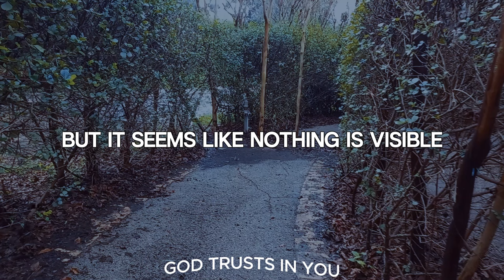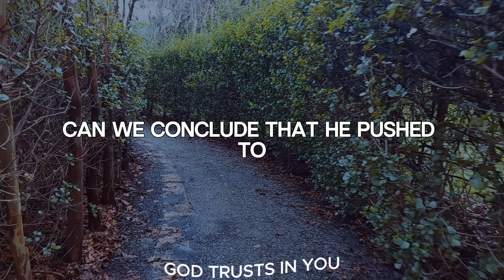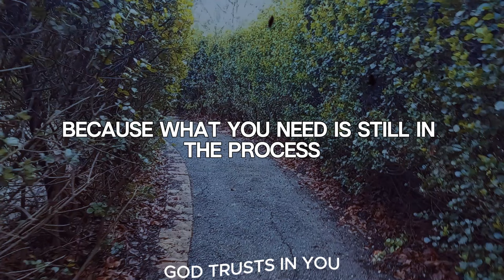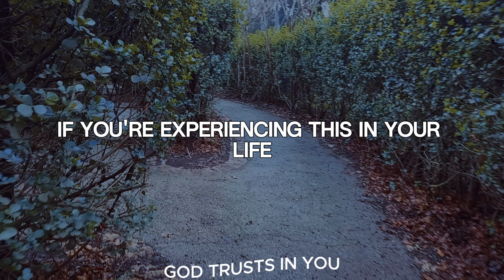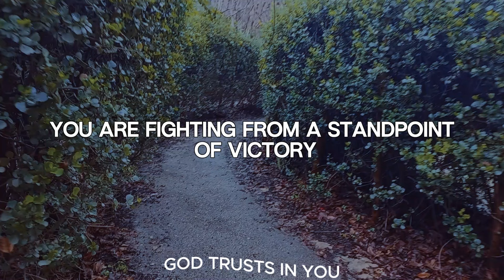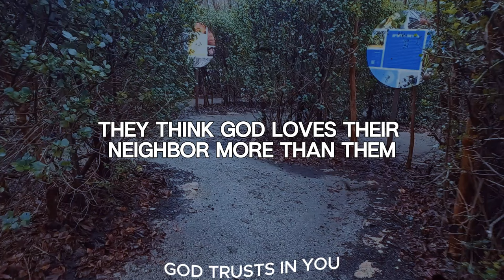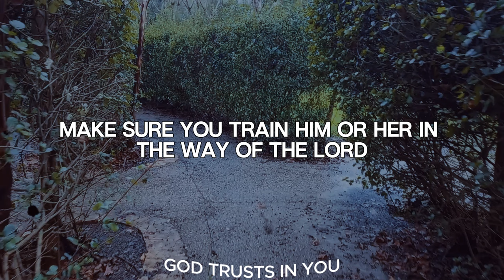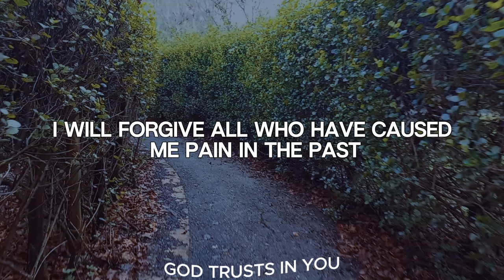12 SIGNS Unbelievable Signs God's Sending Your Breakthrough. Christian Motivation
Are you seeking a breakthrough from God? Have you prayed for progress but it seems like nothing is visible? The truth is, your breakthrough is closer than you think. You don't see anything because you can't recognize the signs. If only you paid more attention, you'd see the signs that God is preparing something behind the scenes. Just like when a breakthrough is just around the corner, there will always be signals, similar to how you perceive the scent of someone cooking in your kitchen. Even if you're not in the kitchen and can't see the food, you can smell it, wherever you are in your apartment. However, it's sensible for you to understand the signs of your breakthrough so that you unknowingly don't disrupt what God is doing or walk out of the waiting room prematurely. What are these signs? Be sure to watch this video until the end, as I will talk about 12 things that will happen when your breakthrough is near. You shouldn't miss any of them, as they can occur at different times in your life.

12 SIGNS Unbelievable Signs God's Sending Your Breakthrough. Christian Motivation